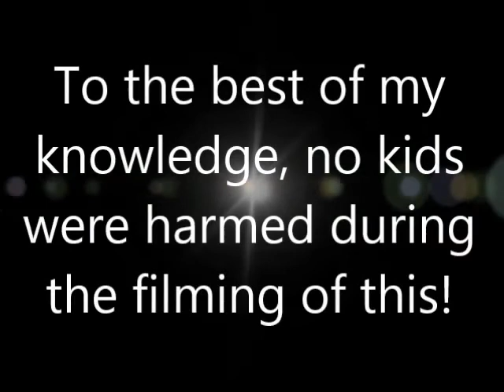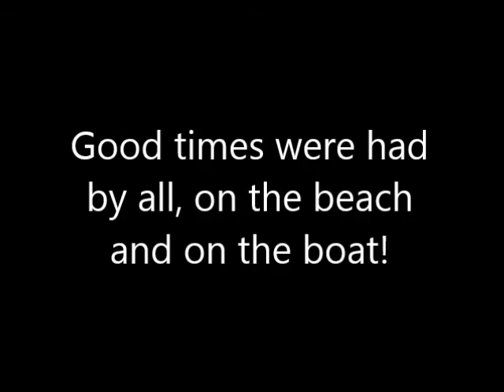Tanner's Graduation day on the bay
A fun filled day after graduating 5th grade at La Jolla Elementary. Some good wipeouts on the water, smores on the beach and a full moon rising over the bay as we are packing up. Happy Friday 13th.